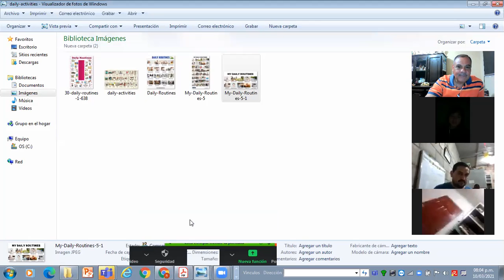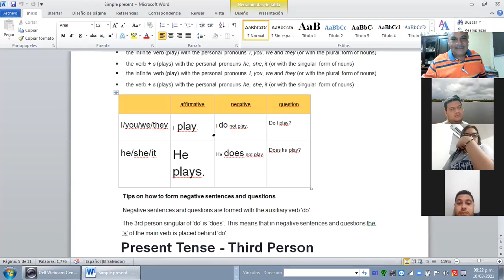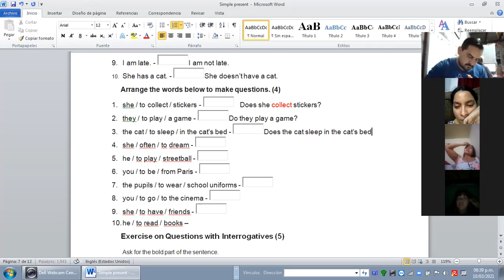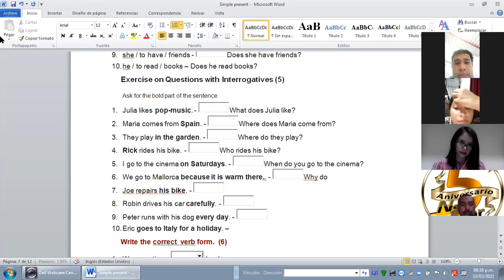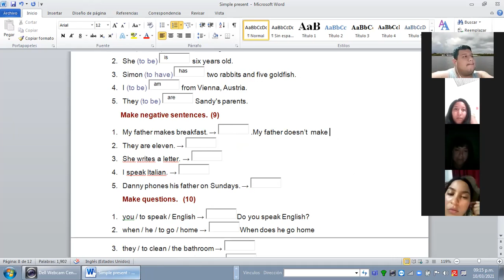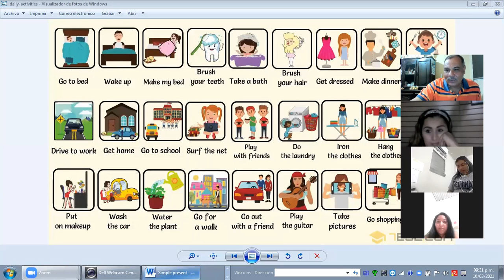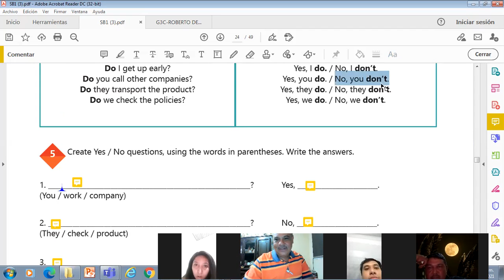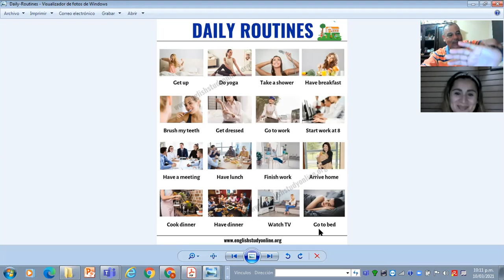Ingles Corporativo-Videoconferencia #8 Daily routines activities practice